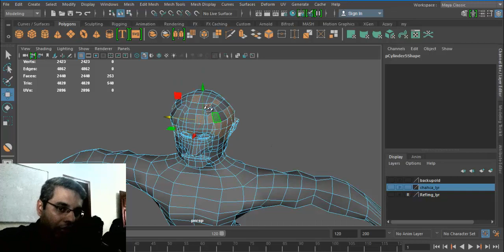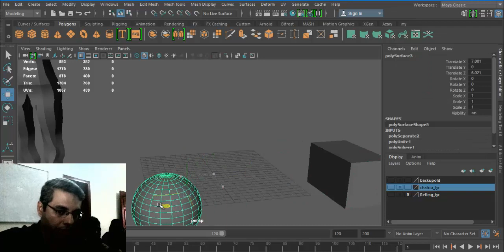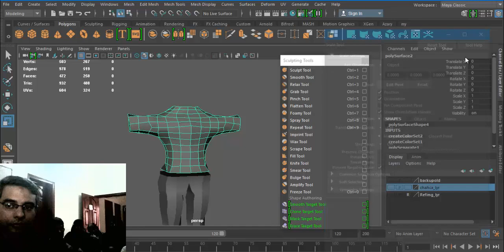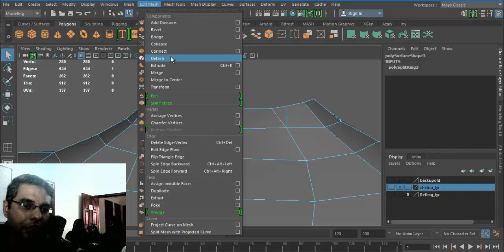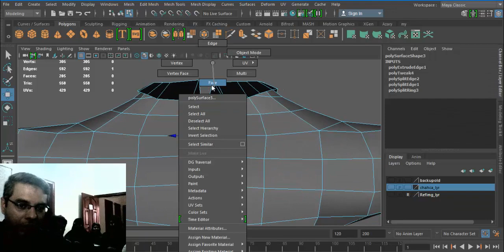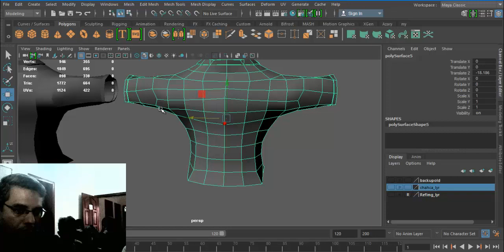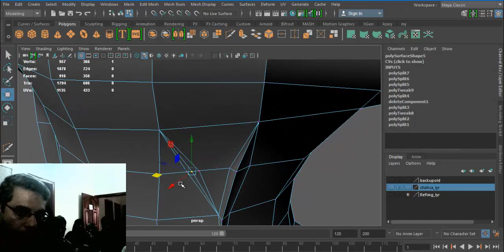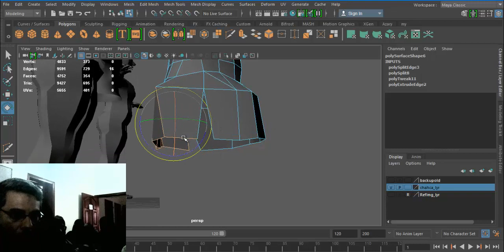Maya Tutorials in Sindhi Lecture 18 Modelling face, cloth and shirt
Maya Batch 03, 2017
Third Series of Lectures